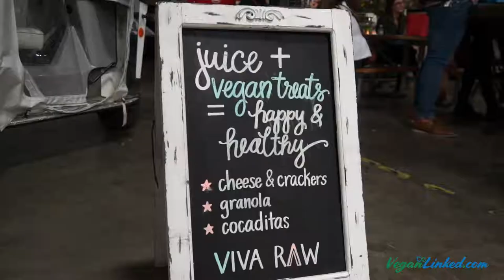Viva Raw in Charlotte, NC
Fresh, ready-made Viva Raw juice! We are in several locations, pop-ups, appear at events, and offer juice cleanses!